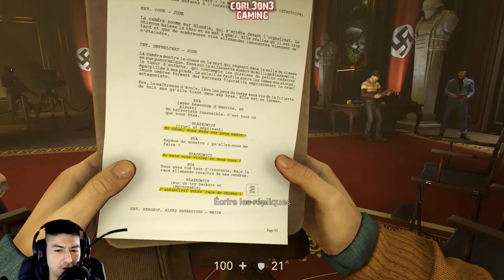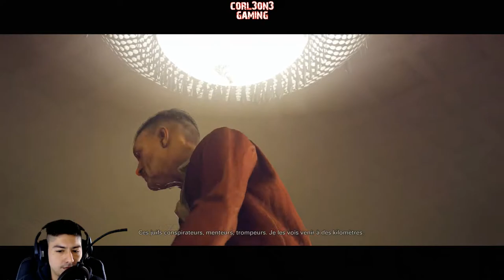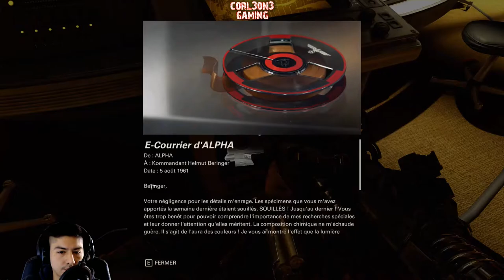Wolfenstein 2 The New Colossus [FR] #16 : Une audition avec Adolf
Aujourd'hui, on passe une audition en présence du fameux Adolf... Il a pris un peu d'âge le bougre ! De plus, bien qu'il dirige le monde, il manque de bonnes manières et de savoir vivre...

Bon visionnage !

Si tu me cherches, tu me trouves :

Mon IBAN si tu es un riche saoudien/qatari/une cougar : CH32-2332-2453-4XZ

Voilà, maintenant tu n'as plus aucune excuse !